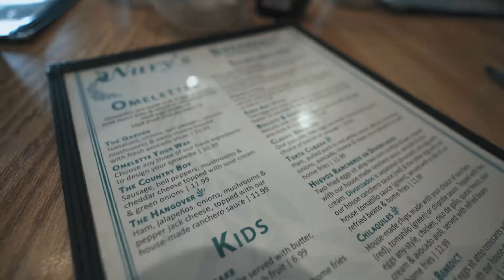Fredericksburg Wine Tasting | Heath Sparkling Wines | Grape Creek Vineyards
We spent the weekend in San Antonio and Fredericksburg with our friends Carrie and Miguel.  This included wine tasting in the Texas Hill Country at Heath Sparkling Wines and Grape Creek Vineyards.

//TRAVEL AGENT:
Carrie Garcia
The Magic For Less

0032